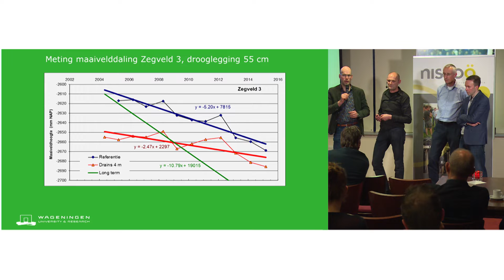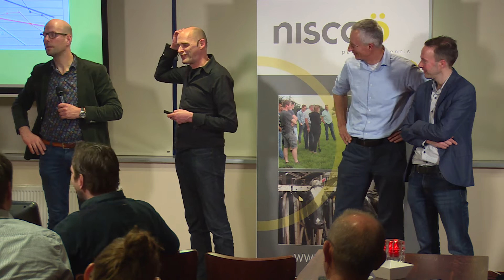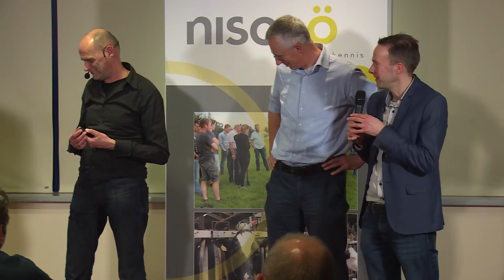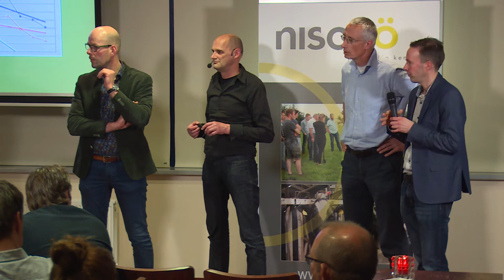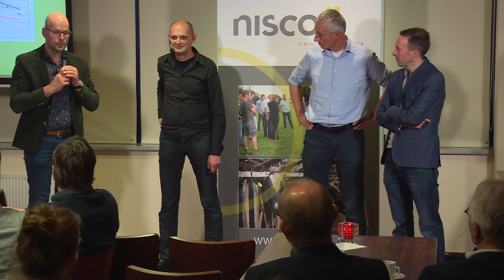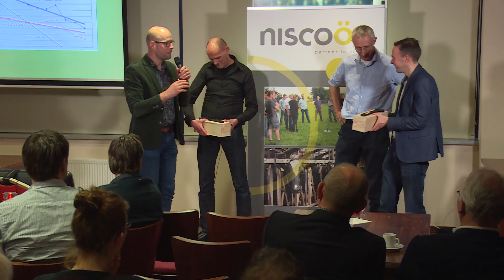Welke gevolgen heeft de landbouwparagraaf in het klimaatakkoord? Discussie Niscoo 28 feb 2019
Vragenronde en discussie tijdens de kennisbijeenkomst over CO2. Onderzoeker verbonden aan de WUR: Jan Peter Lesschen was de eerste spreker van de avond. Hij heeft meer dan 10 jaar onderzoekservaring op het gebied van milieu, landgebruik, landbouw, broeikasgasemissies en modelleren op regionale schaal. Zijn inleiding ging over de korte- en lange koolstof kringloop en de footprint. Hij gaf zijn visie op het vrijkomen van lachgas en de factoren die een werkelijke rol spelen bij de uitstoot van methaan. Wat weten wij wel, waar is onduidelijkheid over, en welke mogelijkheden zijn er?

Erik Jansen was de tweede spreker en ging specifiek in op de problematiek veenweidegebied. Hij is innovatiemanager bij het Veenweideninnovatiecentrum in Zegveld en coördinator van een community of practice rond onderwaterdrainage bij het Nationaal Kennisprogramma Bodemdaling. Aan de hand van praktijkvoorbeelden liet hij zien welke maatregelen er zijn om broeikasgasemissies uit veenbodems te beperken. Hij put o.a. uit onderzoeken naar onderwaterdrainage, drukdrainage en natte teelten.